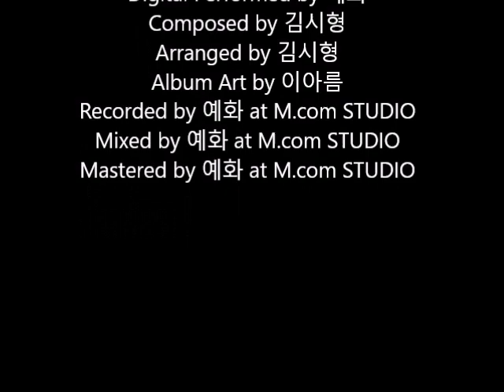예화 [꽃 No.2 - 장미]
꽃을 음악으로 표현합니다.
두 번째로 장미의 느낌을 플루트,기타,베이스 편성으로 만들어 내고 있습니다.

[Credit]
Digital Performed by 예화
Composed by 김시형
Arranged by 김시형
Album Art by 이아름
Recorded by 예화 at M.com STUDIO
Mixed by 예화 at M.com STUDIO
Mastered by 예화 at M.com STUDIO